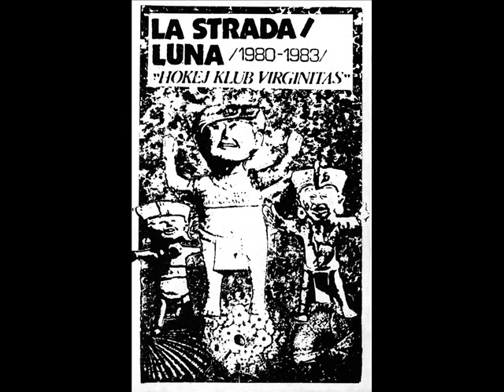Luna: "Amazon" (sa kompilacije "Hokej klub Virginitas")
Koncertna verzija pjesme "Amazon" novosadske grupe "Luna" sa kompilacije "Hokej klub Virginitas" iz 1989. godine.

The live version of the Novi Sad band Luna's song "Amazon" from the 1989 compilation album "Hokej klub Virginitas".